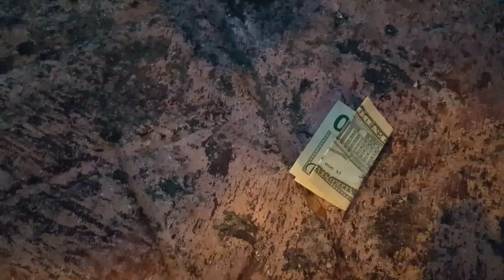Folie Dyaspora Sa Yo Bay Problem